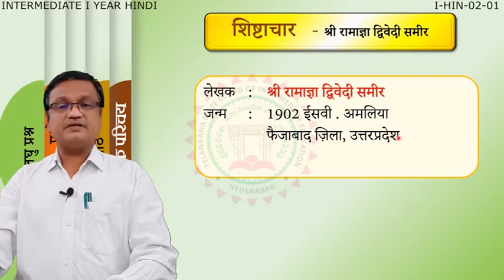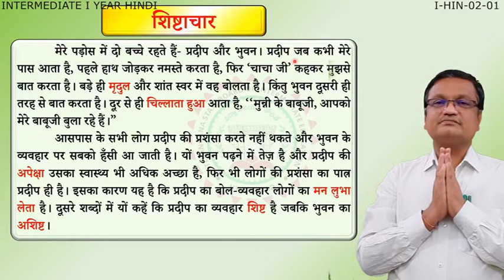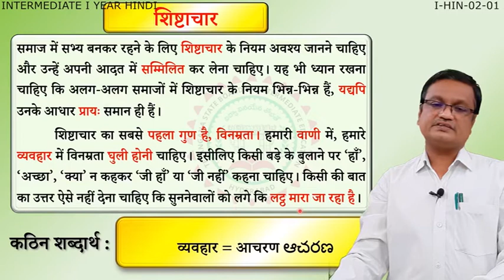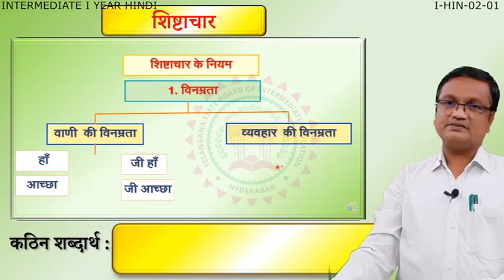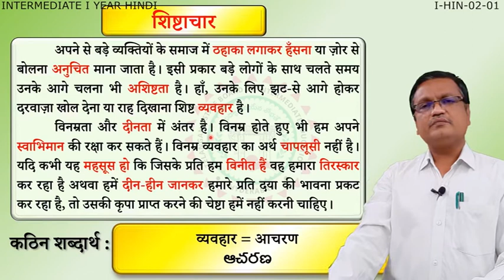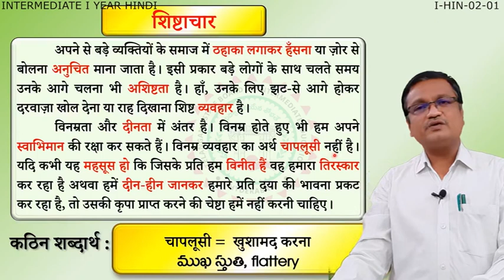Shishtachar 1st Inter HINDI